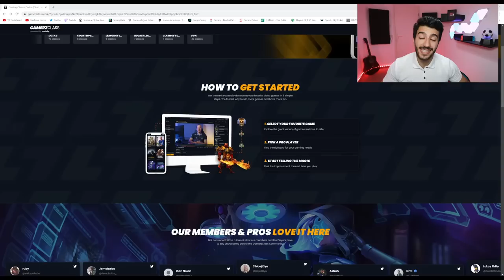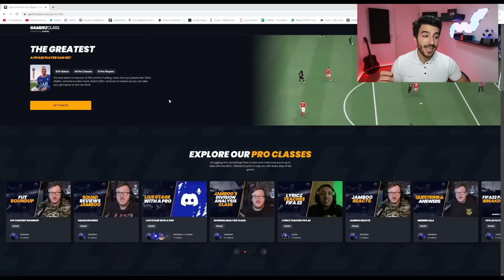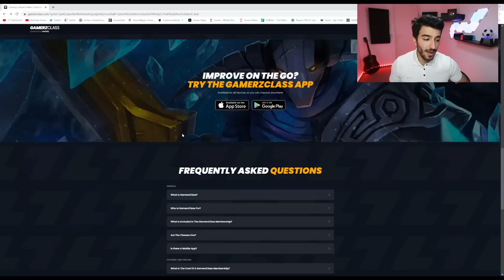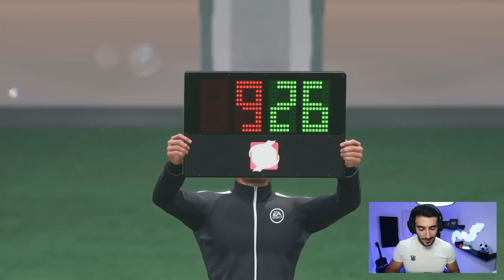FIFA 23 - What If You Played HAALANDS Highlights For 1 SEASON?👀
This video contains footage from a product in-development, and is not reflective of the final product – things like gameplay, content, tuning, assets and player ratings may differ in FIFA 23.

0:00 EA Intro
0:20 GamerzClass
2:29 Playable Highlights Season with Haaland